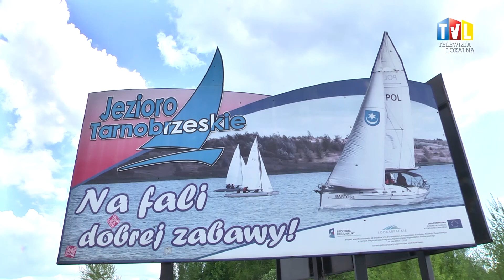2015.08.19 - MISS JEZIORA - ELIMINACJE